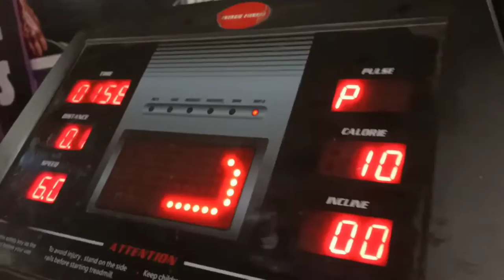Day 2| 6 Exercises To Build Bigger Back | Complete Back Workout | vicky roy | How I build my 3d back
Title :Day 2 | 6 Exercises To Build Bigger Back | Complete Back Workout | vicky roy | How I build my 3d back

1.warm up for chainups

2.Let pull down wide grips 1×4 sets

3. Let pull down close grips 1×4 sets

4. Seated rowing 1×4 sets

5. Bend over rowing 1×4 sets
 and alternative hyperextention 1×4 sets

back workout
back exercises
complete back workout
6 exercises to build bigger back
bigger back workout to build back
bigger back workout to build big back
best exercises for back
best back exercises
build muscle
back workouts
how to build muscle
how to build a bigger back

💪 This video is created and edited by perfect fitness series.

Ye Equipments Use Karta Hu Mai Video Banane Ke Liye :-
coller mic
Edit for kinemaster apk
Short video edit by mast apk and Biugo apk

We make these videos to motivate people and inspire them  for better workout in the gym and stronger mentality.   Our understanding is that it is in correlation to Fair Right Use, however given that it is open to interpretation, if any owners of the content clips would like us to remove the video, we have no problem with that and will do so as fast as possible.

1)This video has no negative impact on the original works (It would actually be positive for them)
2)This video is also for teaching purposes.
3)It is positively transformative in nature.
4)I only used bits and pieces of videos to get the point across where necessary.

Vicky Roy
From - Patna Bihar(India)perfectfitnessseries